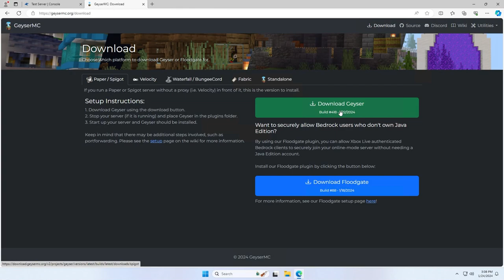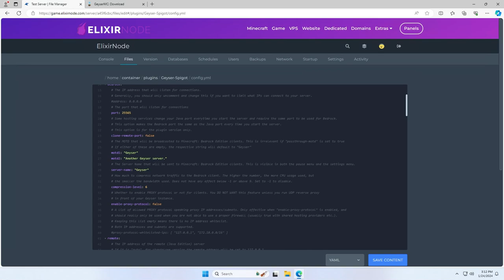How to set up GEYSER on your Minecraft Server!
This tutorial shows you how to set up Geyser on your Minecraft server to allow Bedrock players to join your Java server!
You can purchase Atomatrix Resources from BuiltByBit or Polymart.